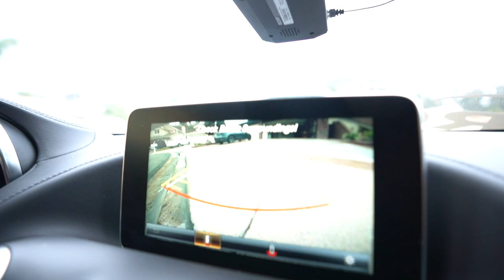MANSION SHOPPING IN CALIFORNIA PT. 2 *NEIGHBOR COMPLAINS OFF CAMERA*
Huge mansion shopping in california hills